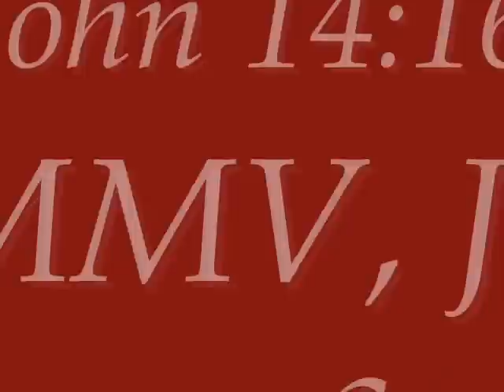Comforter "Instrumental"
The John Childress Project CD or Individual song downloads may be purchased @ iTunes, Amazon, CDUniverse,Rhapsody, CD Baby
and other sites as well. Thank you for supporting this project.

I am a bassist, but I also play piano and on this original tune.